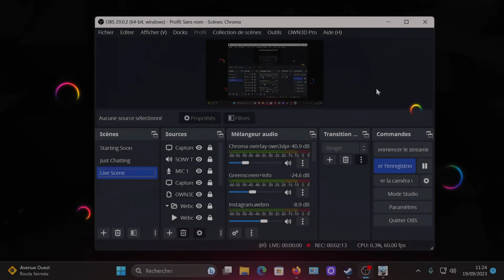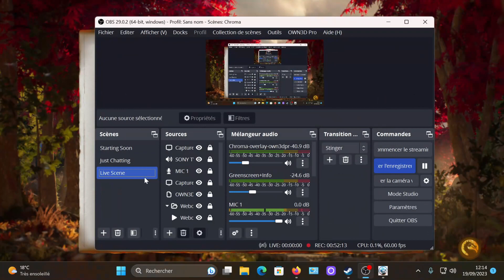JE TEST MORTAL KOMBAT 1!! EP1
Vidéo de la présentation et du premier test de Mortal Kombat 1 le nouveau jeu de combat de Warner Bros !